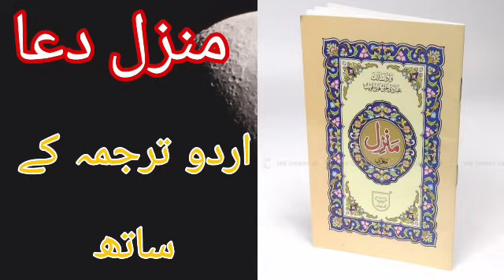Manzil Dua Complete in Arabic and Urdu Translation